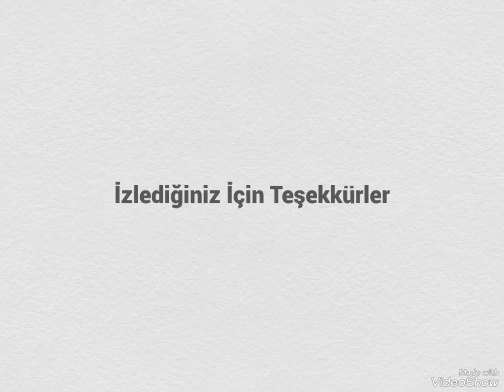shock shock shocked new photos of famous actress Can Yaman have arrived!@dizihikaye3192